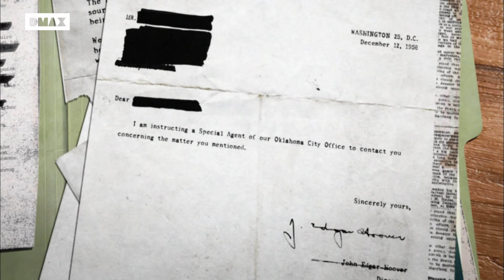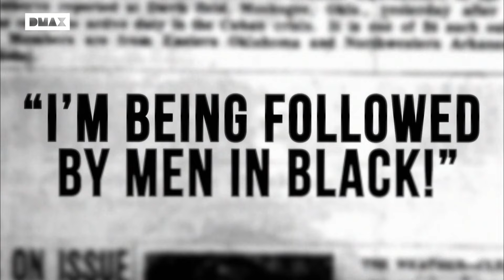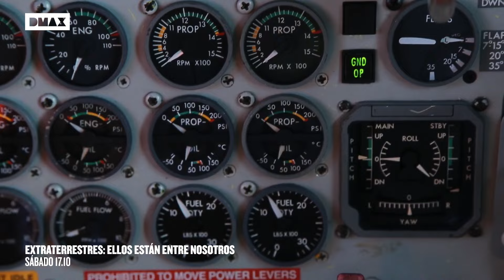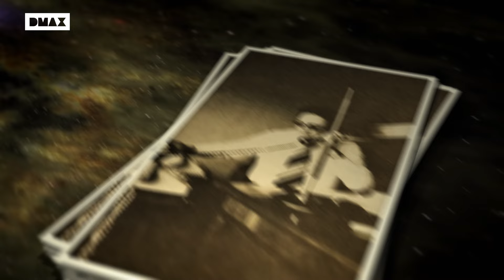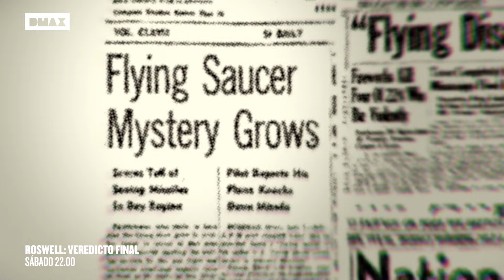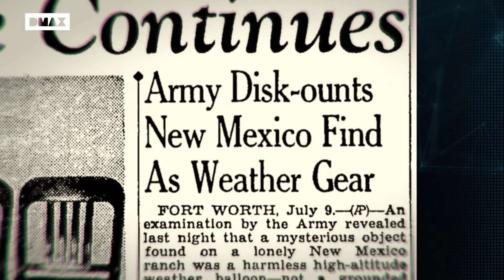Guía ufológica: testimonios polémicos, Roswell y la Casa Blanca | Día mundial del OVNI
¿Quieres disfrutar del Día Mundial del OVNI? 👽👽👽 Te hemos preparado una guía para que no te pierdas nada y celebres con nosotros el día 2 en DMAX